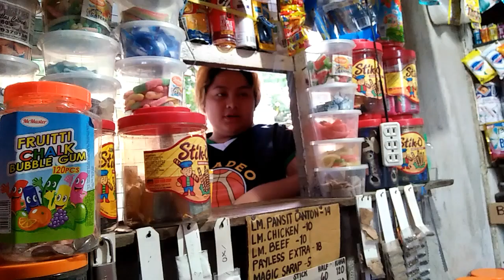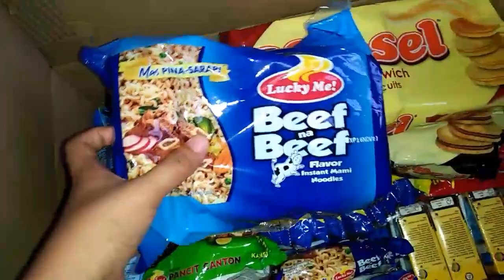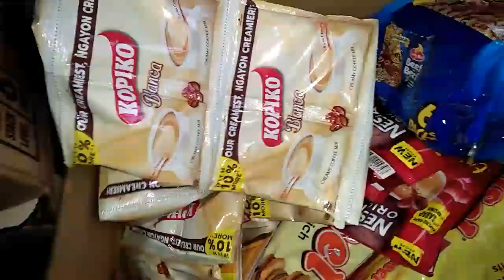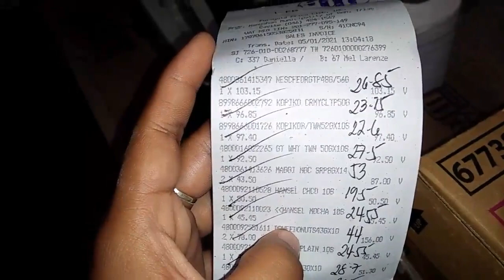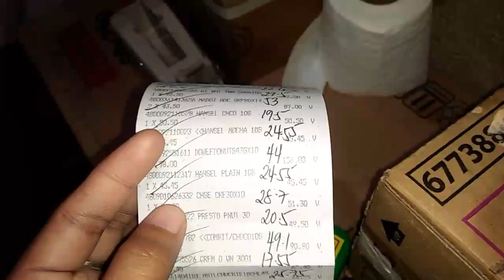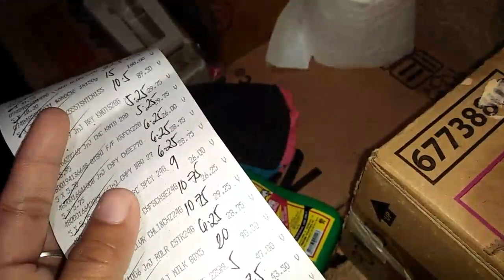WEEKLY UNBOXING,HAUL AND PRICING NG GROCERIES FROM PUREGOLD WORTH 3398.05 PESOS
May 2,2021

Ang vlog na ito ay unboxing,haul and pricing ng mga pinadeliver ko sa puregold..malalaman nyo din dito ang latest pricing ko sa mga paninda na na order ko.